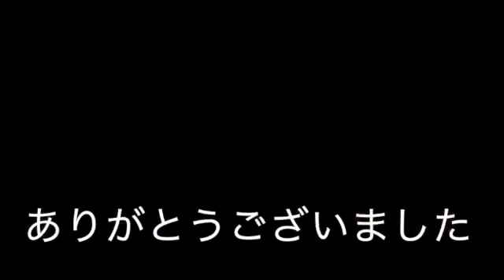屋内＝家の中の作業・キッチンの防水マットのズレを防止します。台所作業。